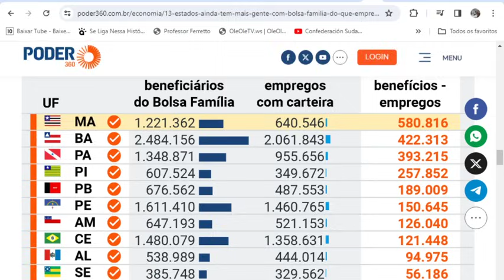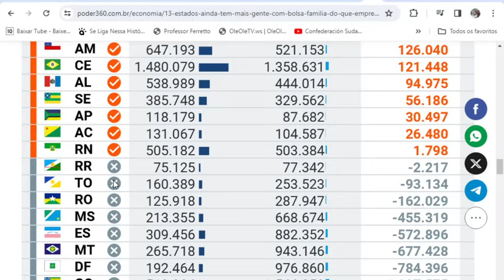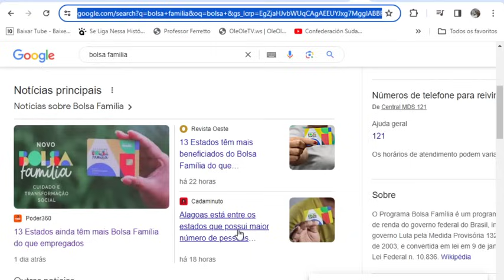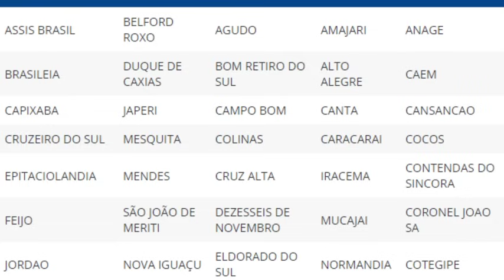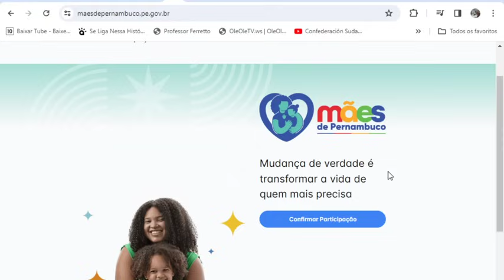BOLSA FAMÍLIA🎁ATENÇÃO MÃES CHEFES👩PROCURA DISPAROU😊25 MIL EM 3 DIAS📨